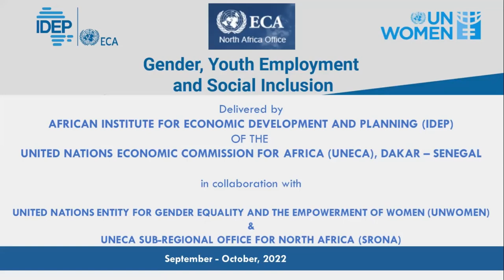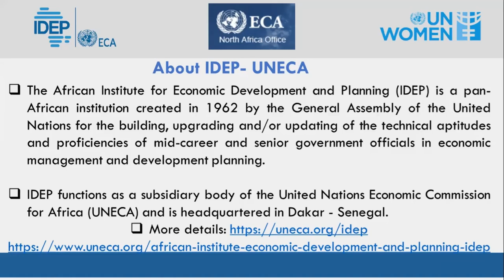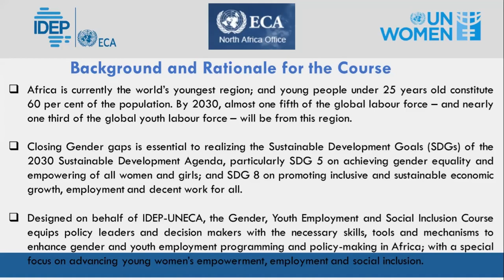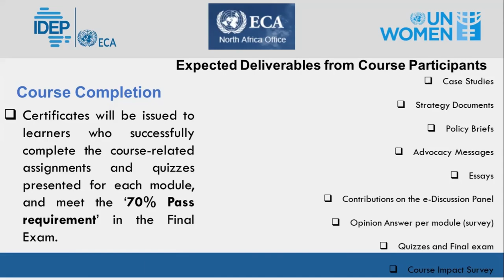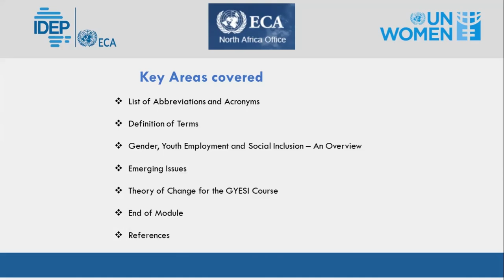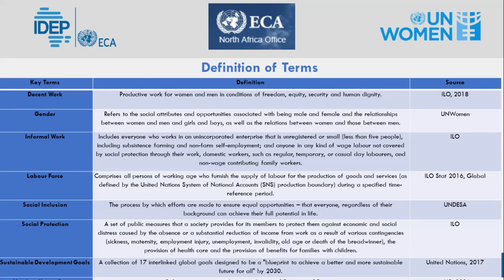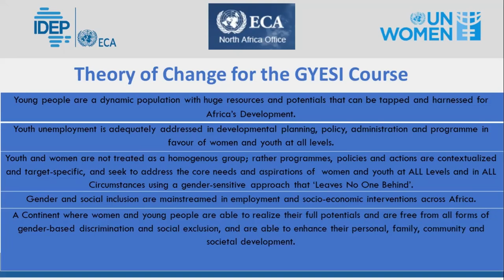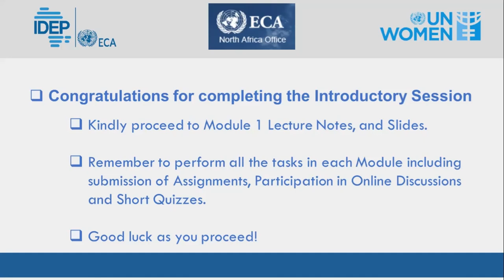INTRODUCTIVE VIDEO EN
GENDER, YOUTH EMPLOYMENT AND SOCIAL INCLUSION